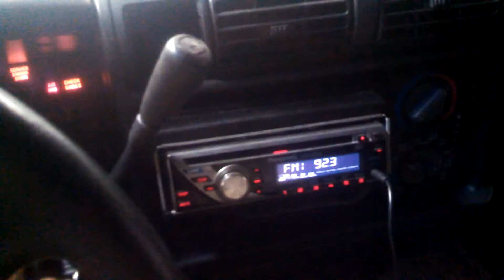1996 Blazer engine problem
So we just picked this up last night and after jumping a 99 Durango a few times the engine started doing this.